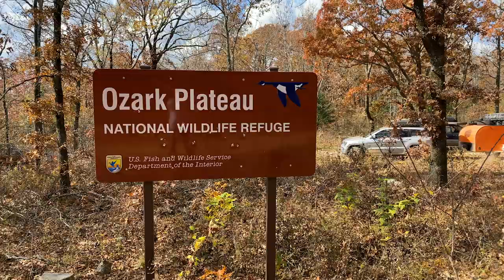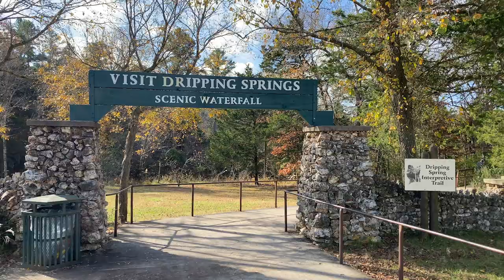Beautiful Overlanding Trip Through Oklahoma on the GOAT - Green Country Oklahoma Adventure Tour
We had an amazing weekend traveling with friends on the Green Country Oklahoma Adventure Tour... The GOAT. The fall colors were popping and we saw some beautiful scenery taking trails and back roads through North East Oklahoma. For more information on the GOAT check out this Facebook group...

Gear we use